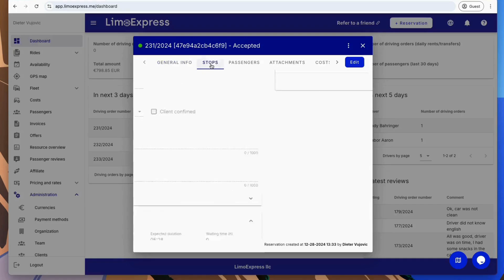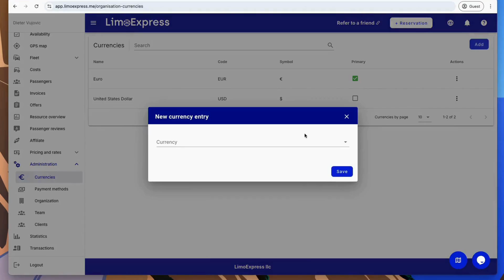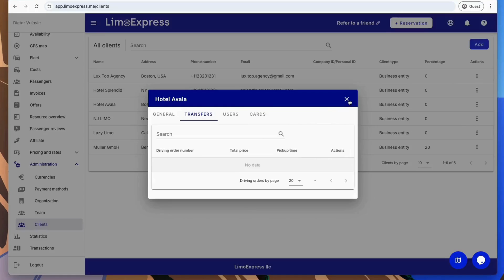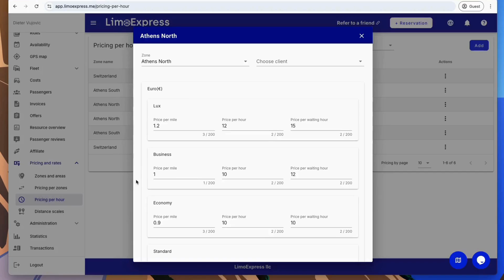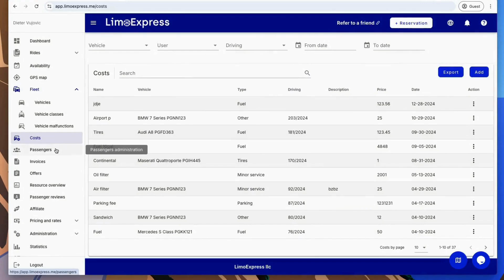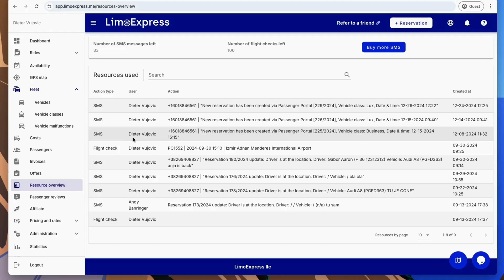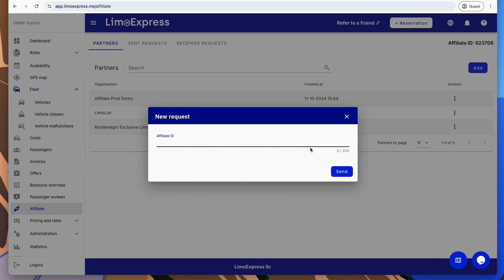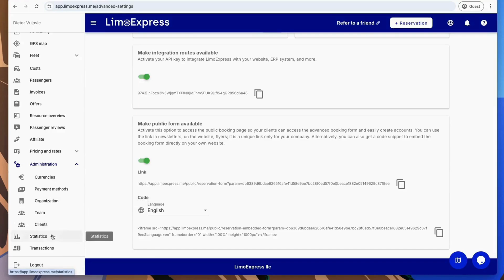LimoExpress - Walkthrough [2025]: The Best Limo/Livery Software in 2025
This video offers a quick overview of our powerful limo management platform.

What You'll Learn:
💣  Dispatching: Calendar view, Availability, New Reservation creation and more...
💣  Agency setup: Add currencies, payment methods, team members, clients, and more.
💣  Advanced pricing tools: Zone-based, hourly, distance, and custom client rates.
💣  Manage your fleet with ease: Add vehicles, assign parameters, add costs etc.
Reporting and analytics: Export ride details, expenses, and invoices in just a few clicks.

Chapters:
0:00 Introduction
0:09 Dashboard Features
0:33 Reservation Form Overview
1:13 Platform Layout Features
1:33 Administration Module - Setting up the system
2:25 Pricing Module - Setting up the rates
3:18 Vehicles Module - Setting up the garage
3:47 Calendar & Tabular view of the reservations | Availability
4:34 GPS Module
4:40 Costs/Expenses Module
4:51 Passengers CRM Module
4:57 Invoices Module
5:26 Offers Module
5:34 Resources Overview Module
5:47 Passenger Review Module
6:00 Affiliate Module
6:22 Advanced Organization Settings - GNET, Stripe, APIs, Public Booking Form
7:02 Statistics Module
7:13 Subscription Payments

With LimoExpress, you can manage your limo service, streamline booking processes, and enhance customer experiences—all in one place!